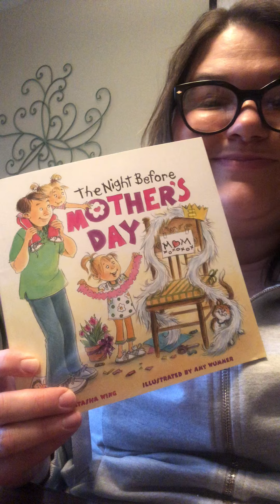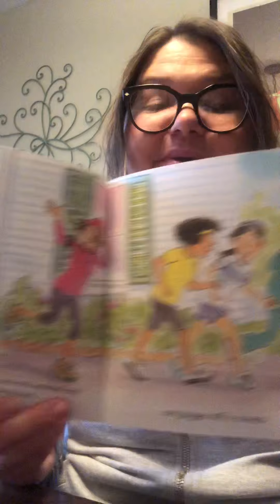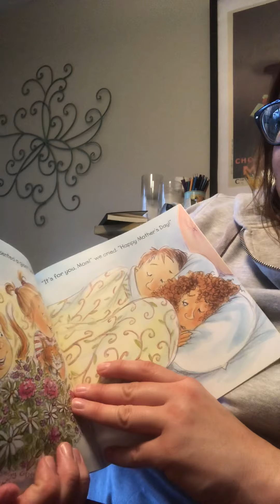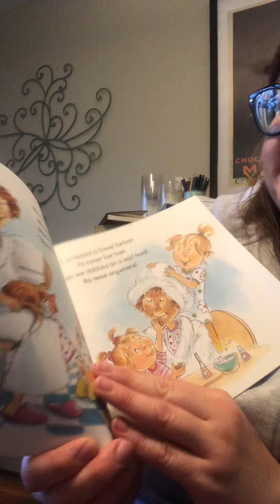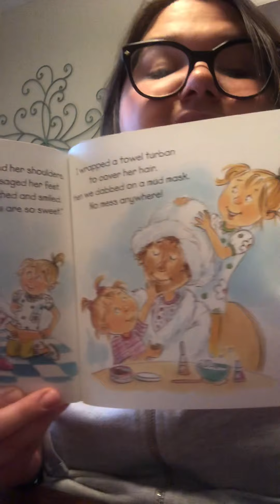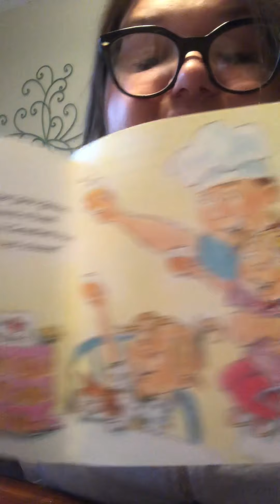The Night Before Mother’s Day